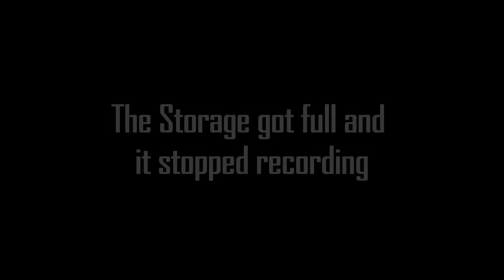Call of Duty: Mobile Battle Royale: BLACKOUT #2